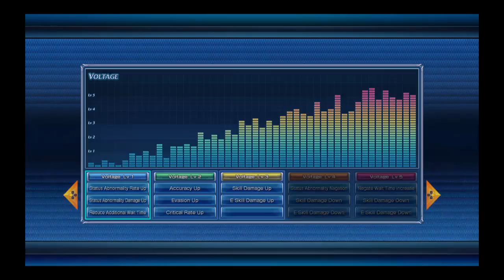Omega Quintet_20160425224658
OMEGA QUINTET